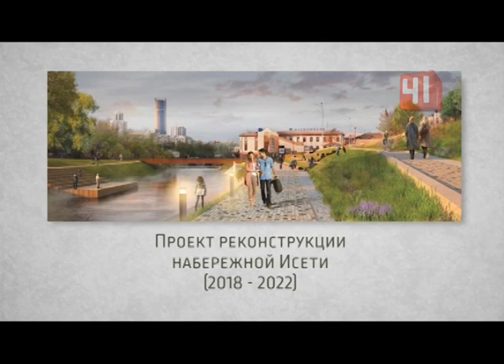Прогулка с Алыповым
Прогулка со звездой: Иван Алыпов раскрыл свой секрет успеха

Знаменитый спортсмен рассказал, почему сменил велосипед на лыжи.

Заслуженный мастер спорта. Член олимпийской сборной команды России по лыжным гонкам (Турин). Бронзовый призер Олимпиады-2006.